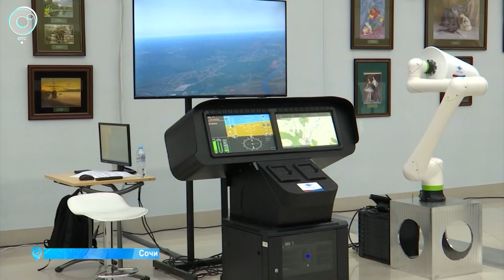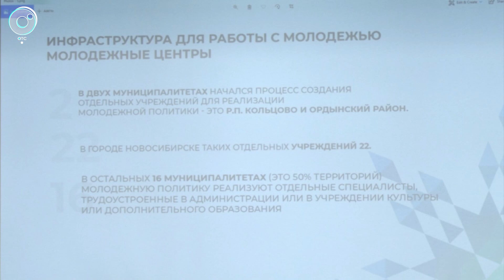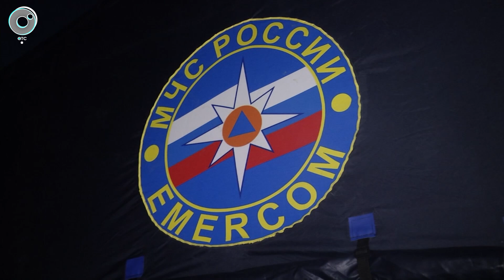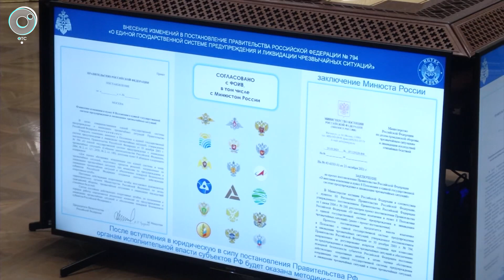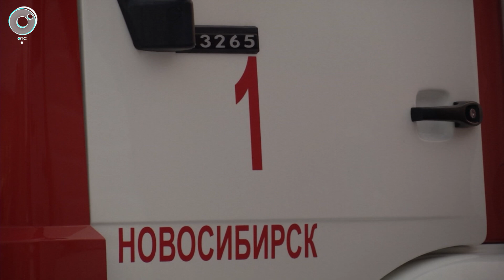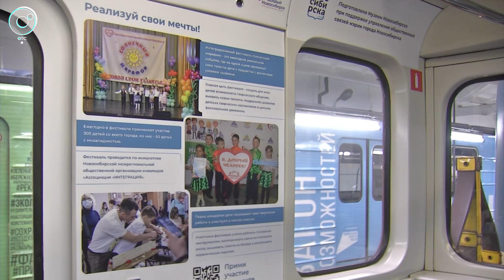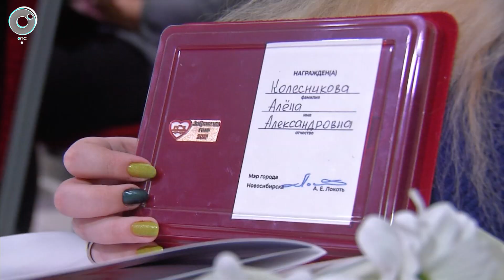НОВОСТИ в 18:30 – 10 декабря 2021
1. "Технопром" длится несколько дней, а его результаты пожинают целый год. Новосибирск ставит себе целью стать лидером в развитии науки и инноваций за Уралом.
2. Откуда бизнесу ждать помощь? За счет чего детский центр, открывшийся накануне пандемии, смог выстоять?
3. Марафон помощи детям, пожилым и тем, кто оказался в беде. Где курсирует самый добрый вагон?